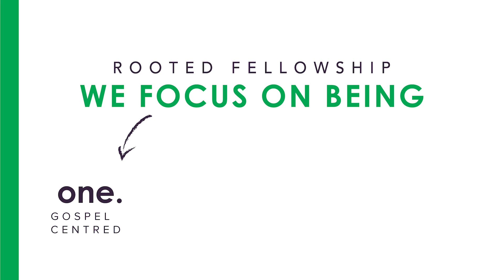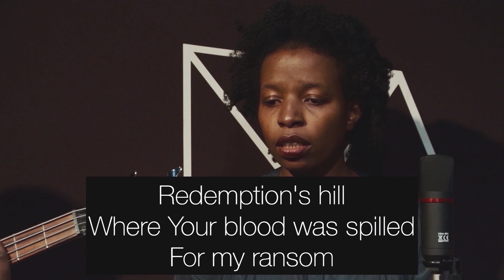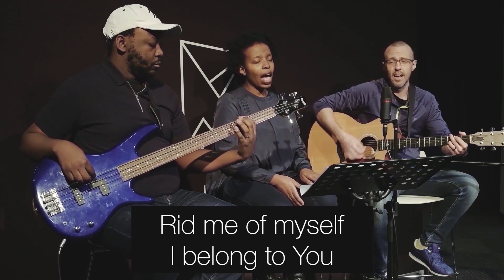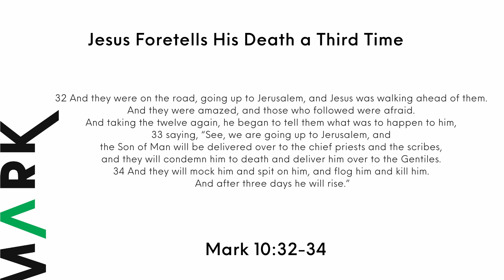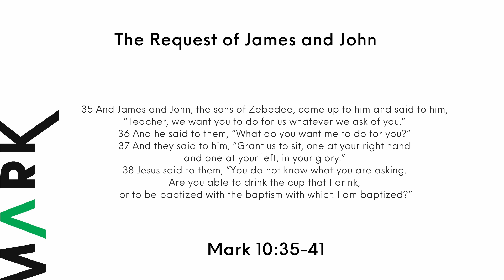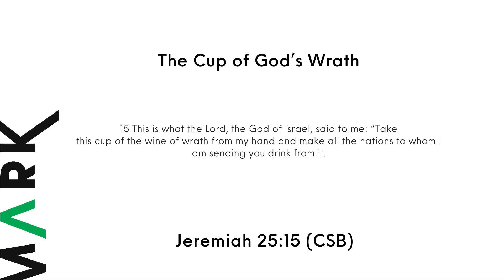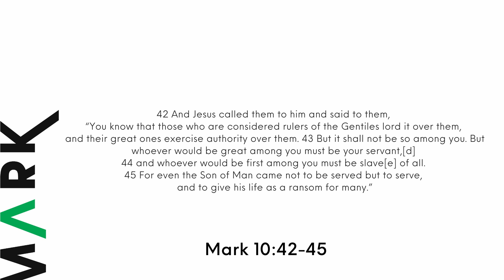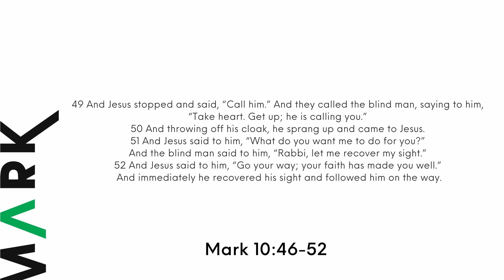The Gospel According To Mark Season 3: Part 4 - The upside-down Kingdom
Mark 10:32-52

As Jesus draws nearer to Jerusalem and His last week before His death, we notice a sense of urgency. He reminds His disciples and followers once again that He is going to die. This is all part of His upside-down kingdom. Jesus further displays aspects of this upside-down kingdom culminating with a public declaration of Him being the Messianic King.